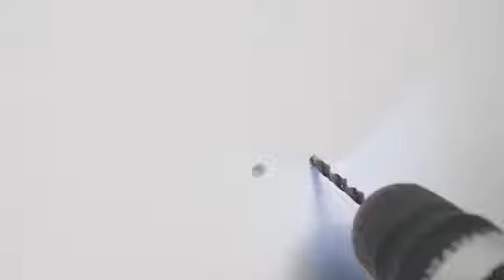Solar Wall Light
different design of solar wall light. Nobody weak light, if people passing by will be stron light. Or nobody no light, if people passing by strong light. Can work 1 or 2 nights after fully charged